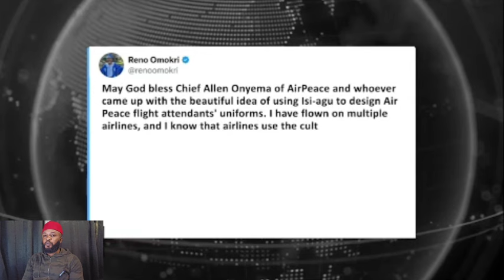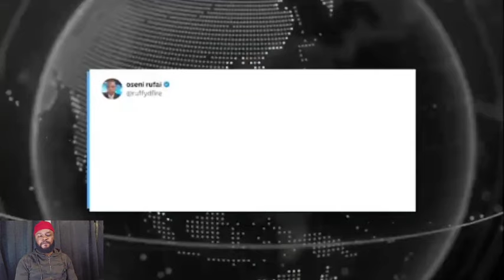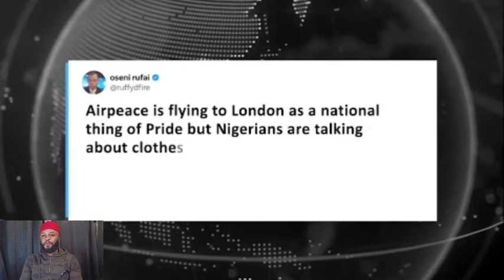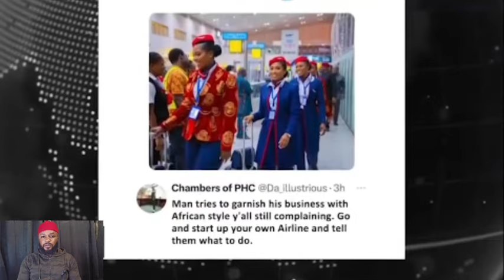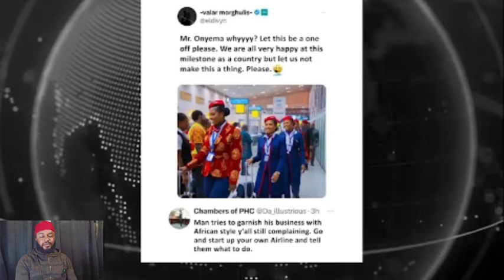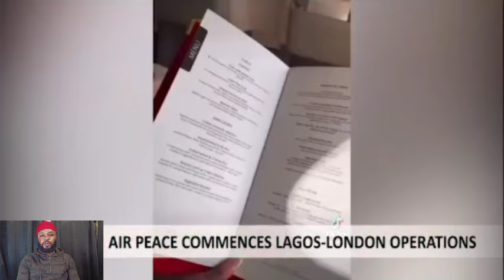BREAKING! AIR PEACE HOSTESS REVEAL INSIDE IT INTERNATION FLIGHT